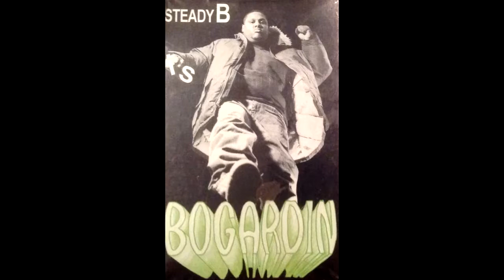Steady B – Bogardin (1994 Philly)